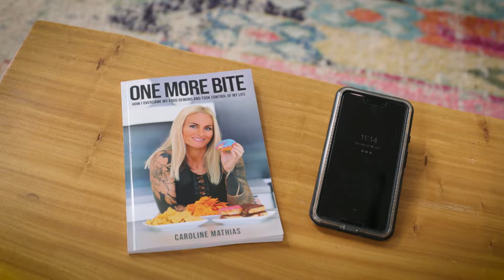Life After Breast Implant Illness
This week on the CWC podcast, I provide an explant update and reflect on the changes I’ve experienced not only in the fifteen months since I had the surgery, but also from the start of my fitness journey and what I now recognize as the onset of BII. While working out solved most of the issues that led me to binging on food and alcohol, and kept me in a cycle of self-loathing, it couldn’t do anything to mask the symptoms of BII. After posting about my decision to explant in 2020, hundreds of women took to my dms comparing their symptoms to mine and I knew that this could be the culprit to all of my issues. Since explanting 15 months ago, 99% of my symptoms are completely gone, and I feel a zest for life again. I want to share what I know with women with implants and offer my help to anyone who thinks they may be suffering from BII.